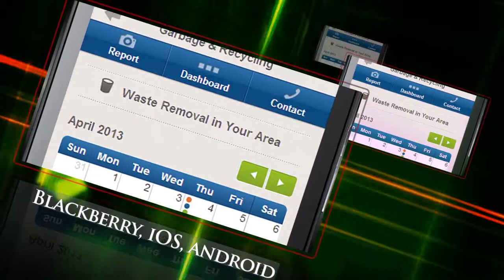2013 CAMA Willis Award for Innovation - Population between 20,001 and 100,000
City of Waterloo, ON, (Population between 20,001 and 100,000), PingStreet Mobile App to Facilitate Citizen / Multi-Level Government Interaction

Ville de Waterloo, en Ontario (Municipalité de 20 001 à 100 000 habitants), Application mobile PingStreet pour faciliter l'interaction entre les citoyens et les ordres administratifs